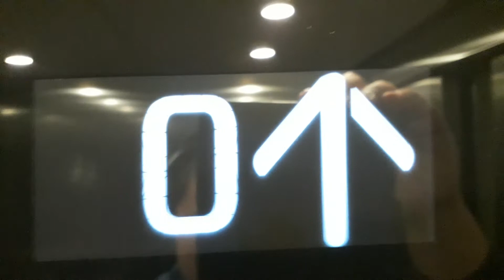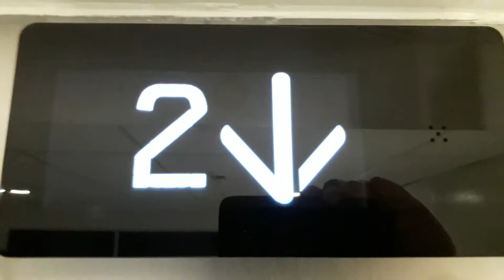Kone Ecodisc East Lift at the Inverness Royal Academy in Inverness